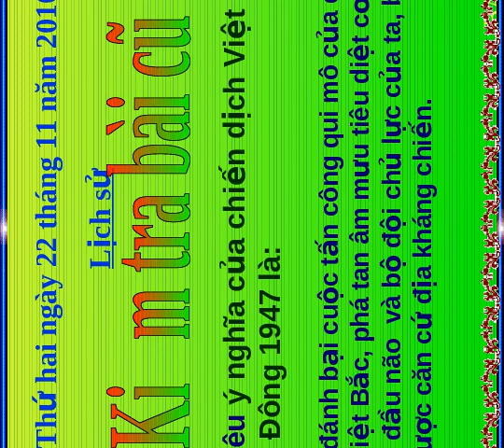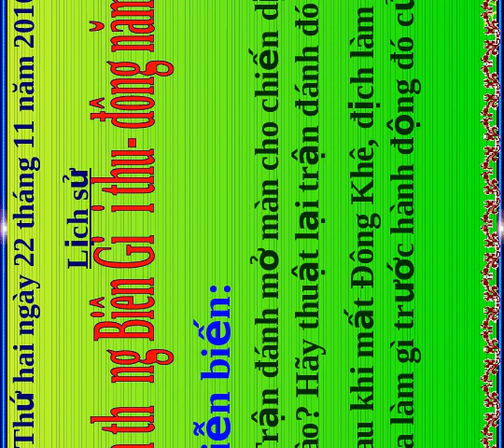Giáo án điện tử tiểu học môn lịch sử: Chiến thắng biên giới thu đông